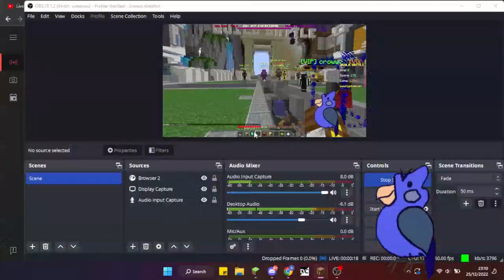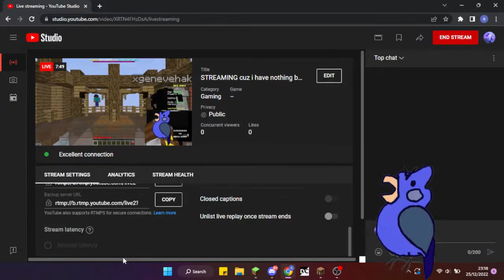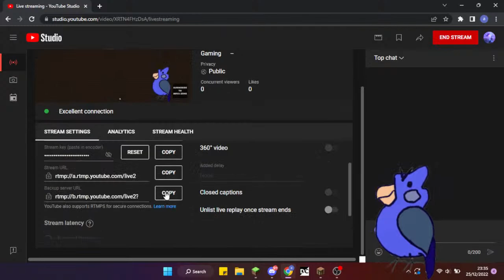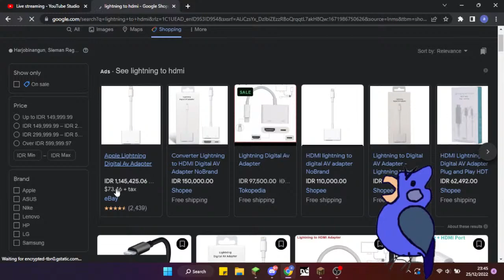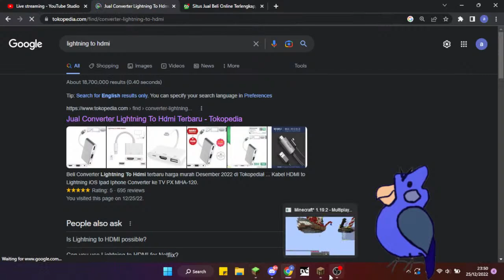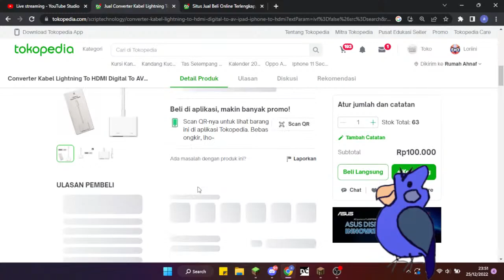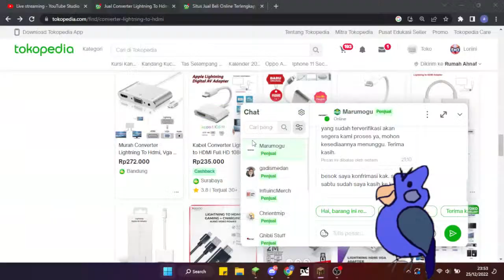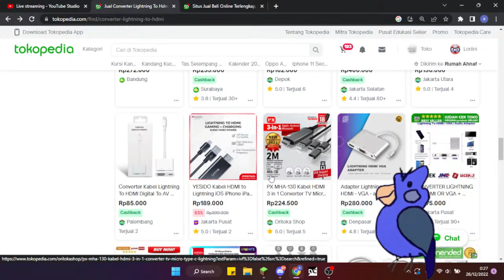STREAMING cuz i have nothing better to do